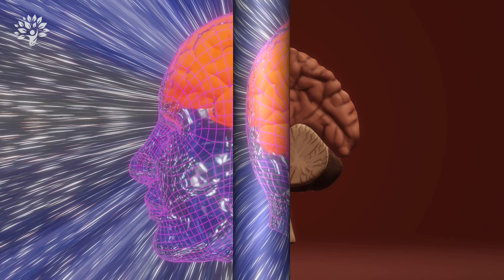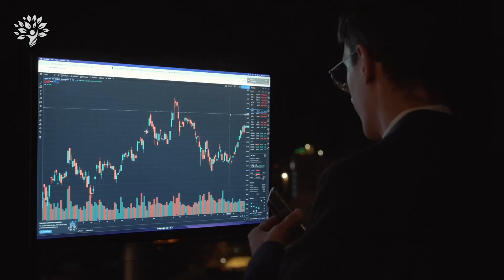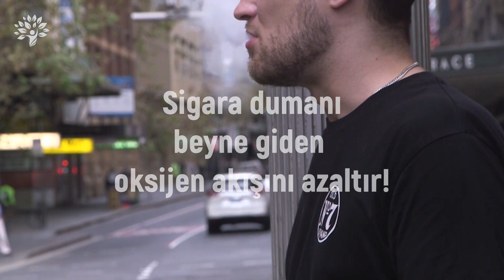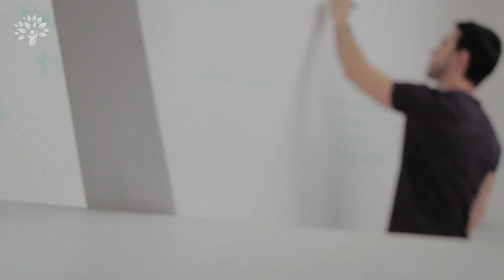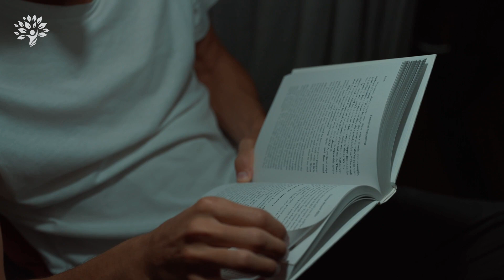Beynimize Zarar Veren Alışkanlıklar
Beynimiz nasıl çalışır, beynimizi nasıl geliştirebiliriz? Beyin sağlığı için neler yapmalıyız? Beyin, vücudumuzda meydana gelen tüm aktivitelerin kontrol merkezidir. Fakat çoğumuz, beynimizin işini yapma yeteneğini engelleyen günlük alışkanlıklar ediniyoruz. Daha da kötüsü, bu alışkanlıkların birçoğunun uzun vadede ciddi sonuçları olabiliyor.

En önemli organımıza nasıl bakacağımızı bilmek hayati önem taşır. Bu yüzden beynimizin sağlıklı kalmasına yardımcı olmamız, aynı zamanda ona zarar verebilecek alışkanlıklardan kurtulmamız gerekir.

Beynimize zarar verebilecek şeylerin neler olduğunu ve çözüm yollarını merak ediyorsanız bu video tam size göre…